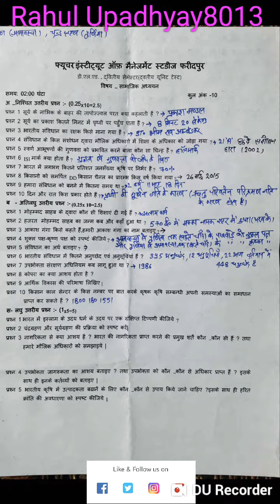DElEd 2nd Sem 2018 Unit Test - Rahul Upadhyay8013